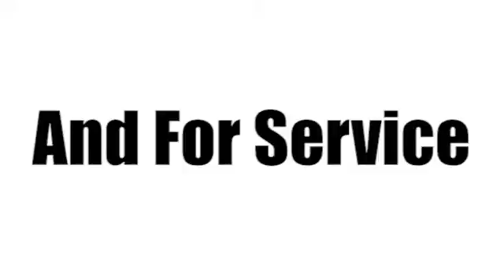2012 Honda Civic West Palm Beach Juno, FL EH515806A - SOLD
Year: 2012
Make: Honda
Model: Civic
Trim: EX
Engine: 1.8l 4 Cyl. Fuel Injected
Transmission: FWD Other
Color: Dk. Gray
Interior: Gray
Mileage: 18605
Stock #: EH515806A
You can't go wrong with this dk. gray 2012 Honda Civic EX. Save money on your next ride with our low prices! We're offering this one at $17,991 while others are asking $18,725. It was owned once before, but this coupe has caught its second wind! With only 18,605 miles driven, this one's built to last. Equipped with a 7-year/100,000 mile powertrain warranty and a 12-month/12,000 mile non-powertrain warranty, Honda certified pre-owned models put safety first. Looking to buy a safer coupe? Look no further! This one passed the crash test with 4 out of 5 stars. This vehicle comes with a sunroof. According to a review from New Car Test Drive, Fuel economy is expected to be 22/31 mpg city/highway.

Address:
3790 W Blue Heron Blvd